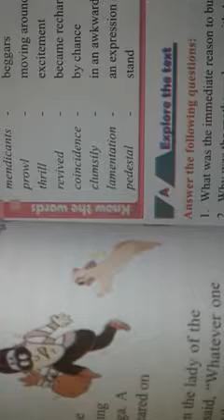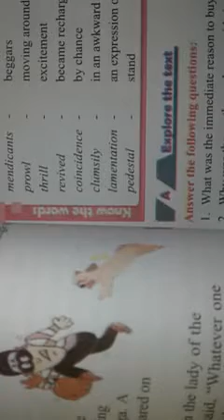Attila | class 7 English chapter 1 | question Answer class 7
About video
Hai ,I am pradeep sir
Hello students you are watching our channel AtoZ study point.
In this video I have solved the chapter 1 Attila question answer of class 7.
If any more you need to be solved by me plz comment me.
end description.